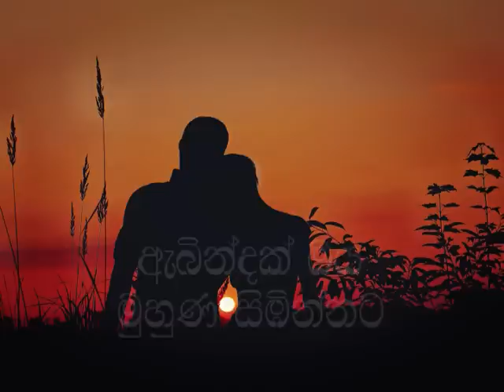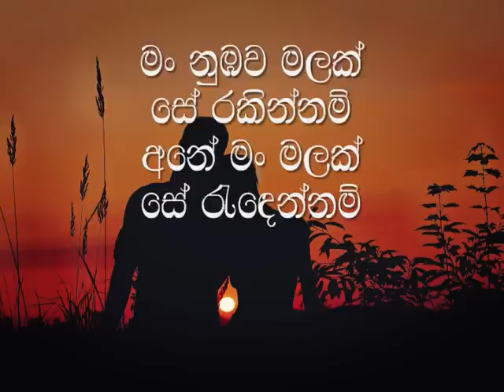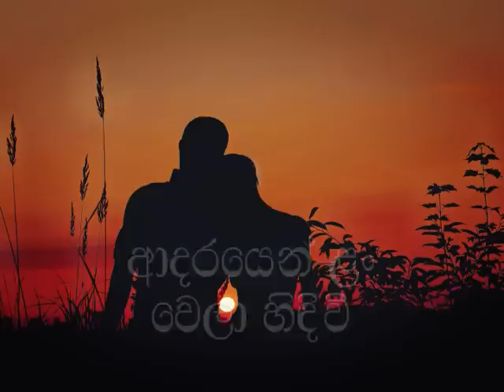Sanda Pahan Raye Karaoke (without voice) සඳ පහන් රැයේ මේ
Artist: Indika Upamali